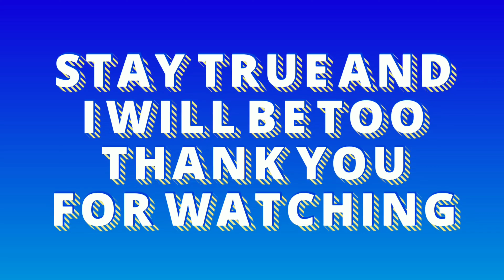[What-If] Gogeta VS Jiren. Reaction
Reaction Time- 01:11